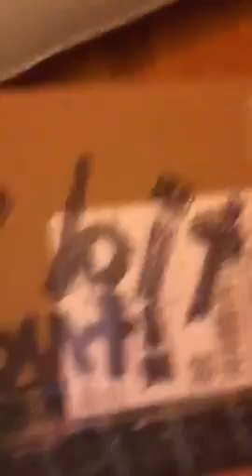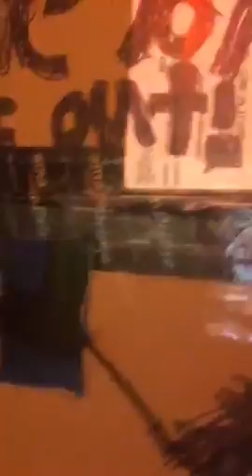Lena's Sick Day!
Lena is home sick from school and made her cat a birthday present because it was her birthday!